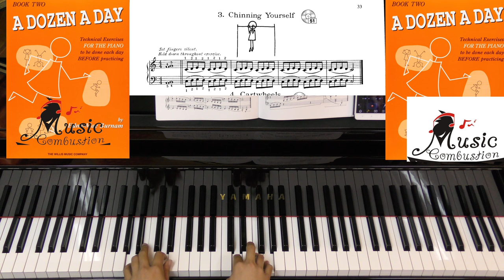A Dozen a Day Book Two Page 33 Chinning Yourself